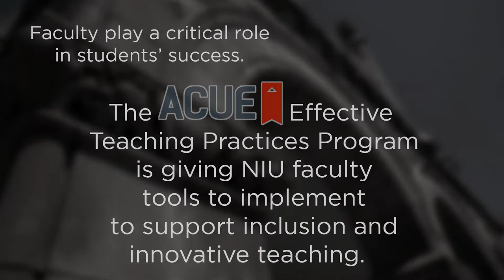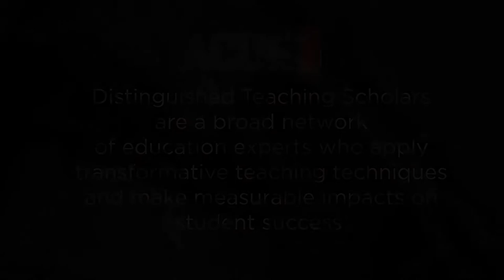ACUE Faculty Testimonials 2022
testimonials from NIU ACUE Distinguished Teaching Scholars, spring 2022